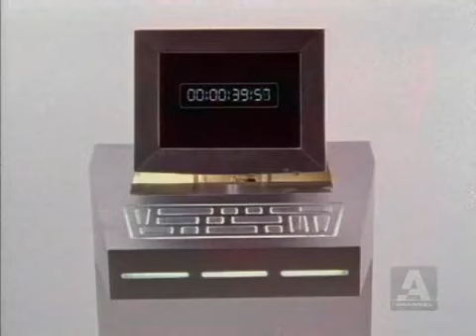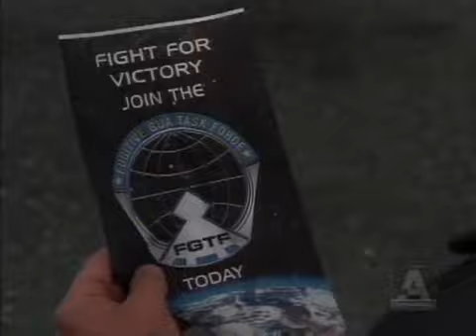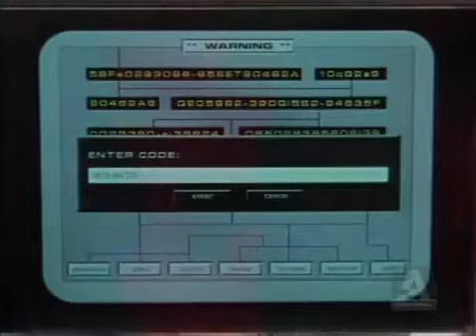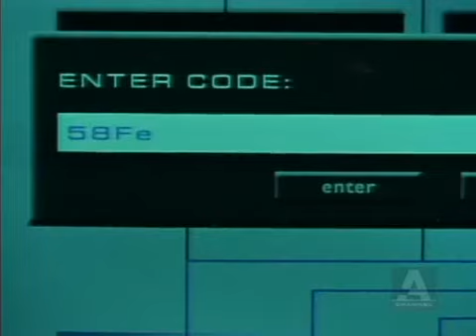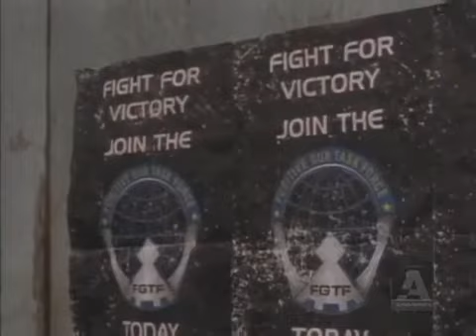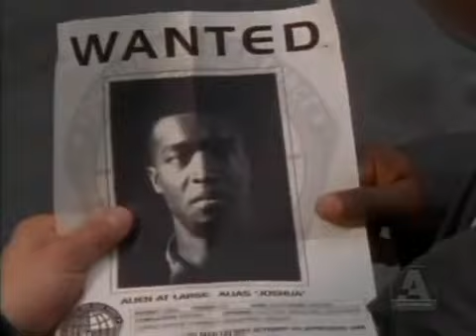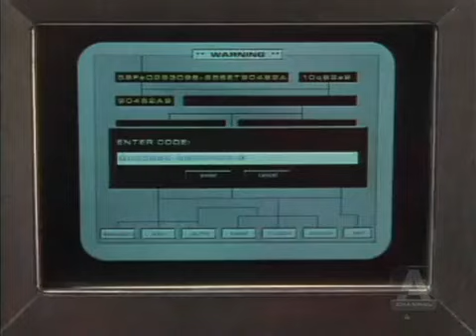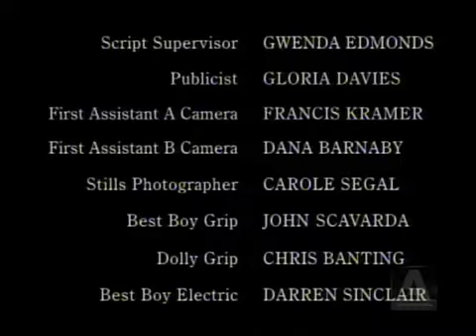First Wave：S03E48 Gulag